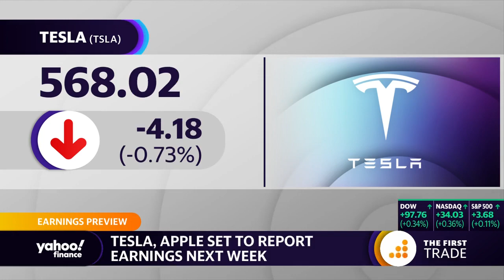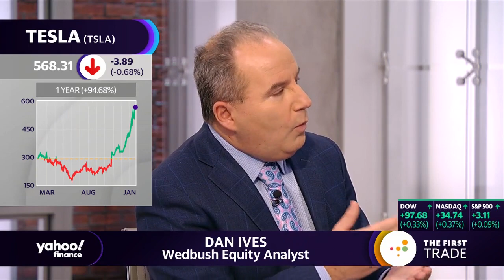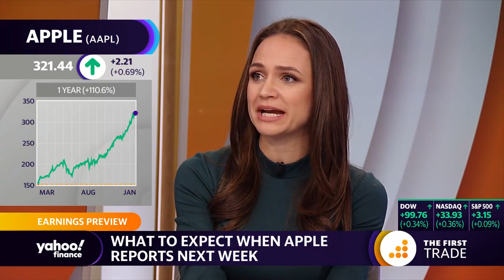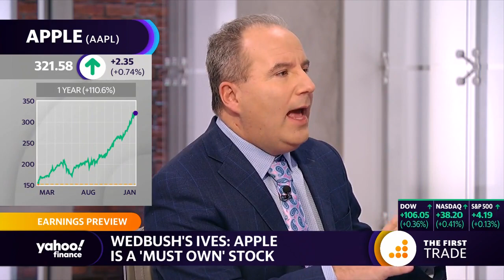Tesla, Apple set to report earnings next week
Wedbush Securities Equity Analyst Dan Ives joins Yahoo Finance’s Seana Smith and Dan Roberts to preview Tesla and Apple earnings, and discuss what's to come for the carmaker and tech giant.